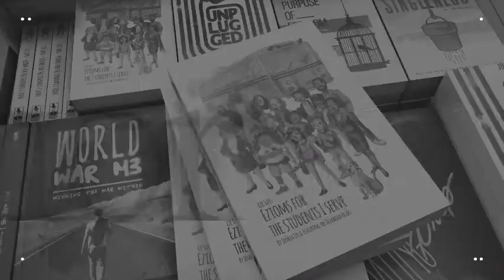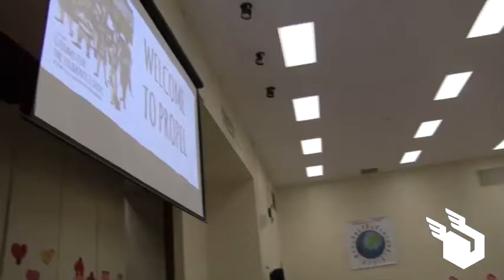Form your heart before you form your art. | Mr. Eze Episode 004 | Propel Charlotte